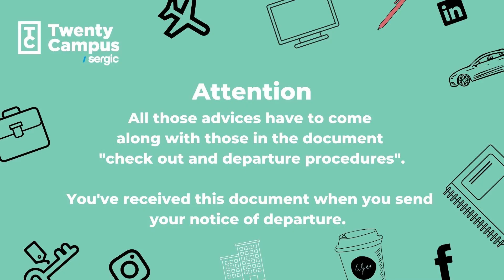Twenty Campus, Hope to see you soon !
You are living in a Twenty Campus résidence ? You are leaving soon ? No worries this video will help you to organize your room before your departure.